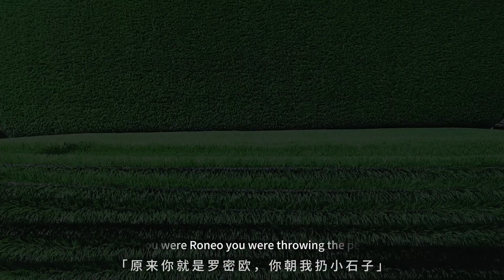Vita artificial grass factory in Guangzhou City China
Warmly welcome to visit our factory!